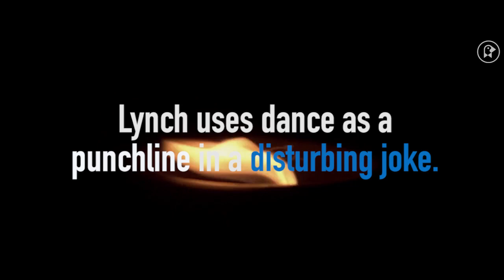Something Happens When David Lynch Characters Dance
Whether the accompanying soundtrack is speed metal or Roy Orbison, dance scenes in David Lynch films bring vibrancy to an already kaleidoscopic palette of sound and vision, unlocking dramatic possibilities. These scenes, like the films themselves, are strikingly diverse. We have sweet teenage slow dances, bizarre black-and-white footlight parody, and, let’s not forget, a super-cool mystery man with dwarfism dancing backwards. The feel of a film is of the utmost importance to Lynch, and he often puts it across with a sensual celebration of movement. This director's contributions to cinema history have been invaluable, and this video highlights his exploration of dance as one such contribution.